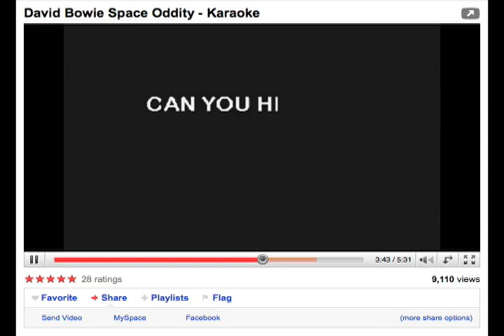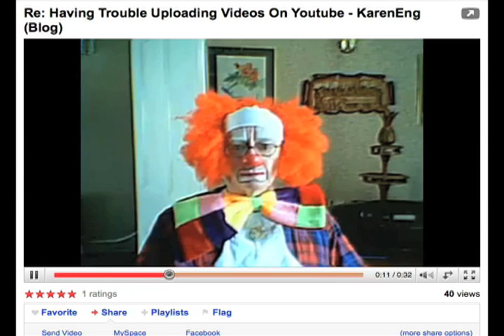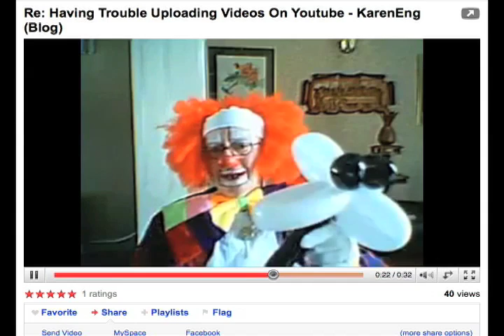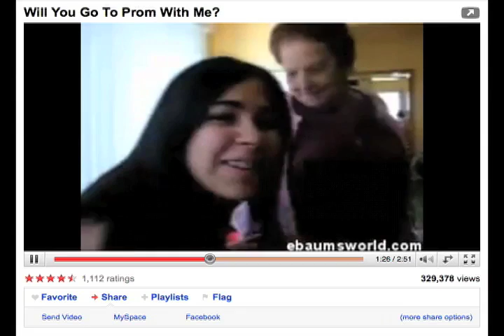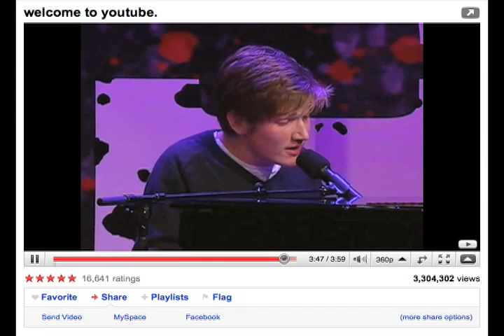Can You Hear Me Major Tom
- The participant audience; amateur video; music covers; karaoke; sampling; appropriation; re-creation, from internet to internet.
- File sharing. Share information, share your thoughts, your feelings, your music, share you.
- Private goes public (share me)
- Attention age "increasing abundance of information available, particularly on the internet. The Attention Age is marked by the ability of individuals to create and consume information instantly and freely as well as share it on the internet using social media." wiki
- "The adjustment of reality to the masses and of the masses to reality is a process of unlimited scope, as much for thinking as for perception." Walter Benjamin
- FEED BACK